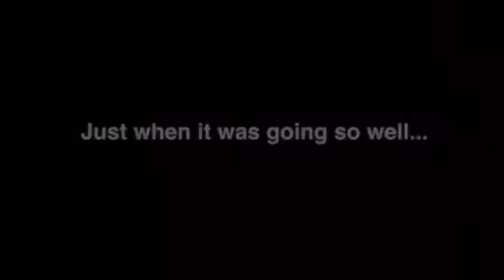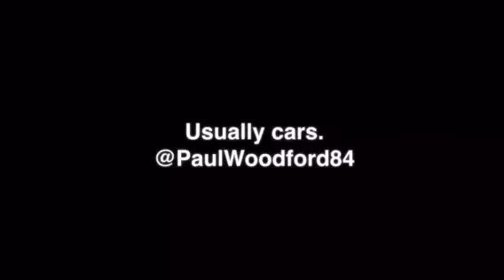When a motoring presenter goes cycling - Paul Woodford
It's ok, there are lots of car films on Paul's website (phew!)

Welcome, cyclist types :-)